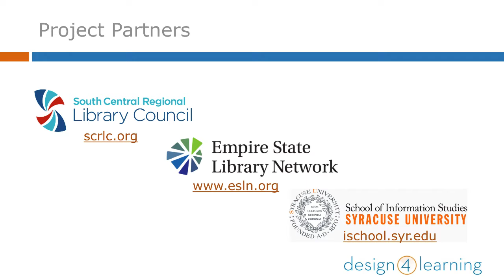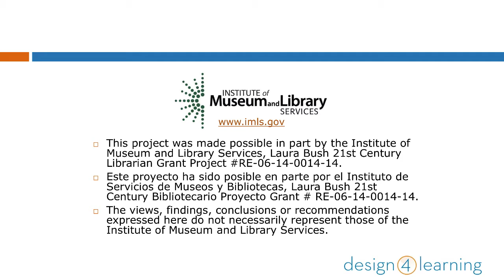D4L Community Week 2: Advance Organizer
Arden Kirkland presents what will be covered during week 2 of the Community Module, part of the series for the Design for Learning program, teaching library workers how to teach online.